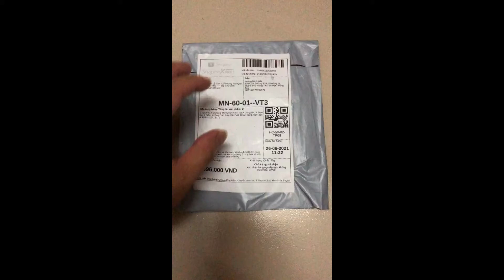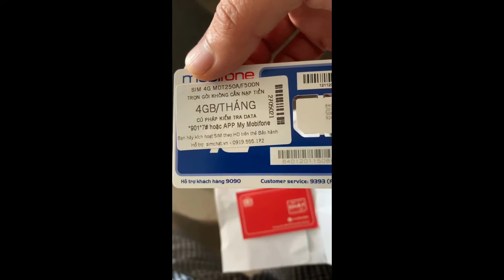Mở hộp gói Sim data Mobi 4G sử dụng 1 năm không cần nạp tiền mua trên Shopee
Blog mình chia sẻ thông tin, kinh nghiệm bổ ích của mình giúp đở mọi người.